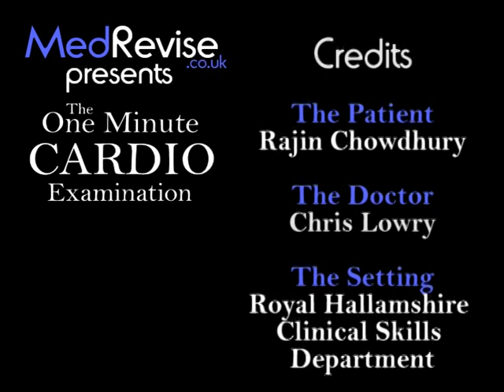The One Minute Cardiac Examination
brings you the mighty Cardio examination, done in a record 60 seconds. I know what you're thinking...AWESOME!